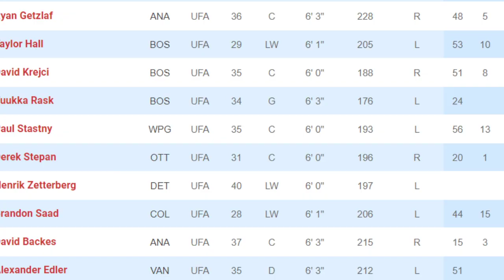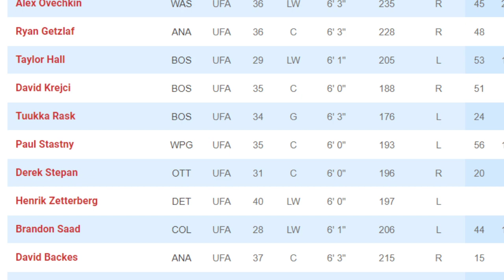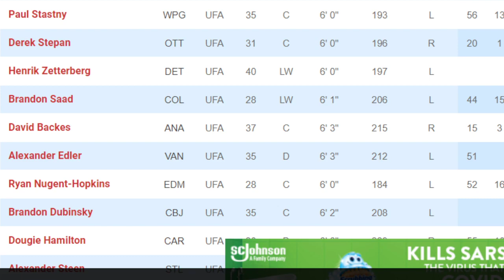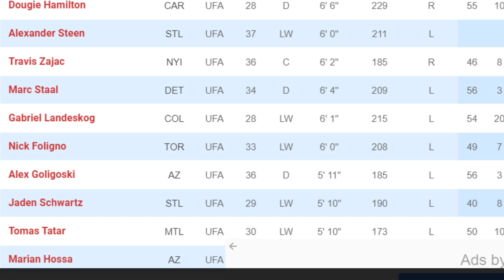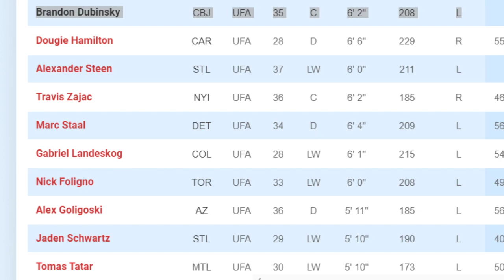2021 NHL FREE AGENTS AND WHERE THEY WILL GO FROLIC : Ovechkin , Hall, Rask, And More.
We take a gander at the 2021 free agent class and put our minds together as to where they may go .Good times.